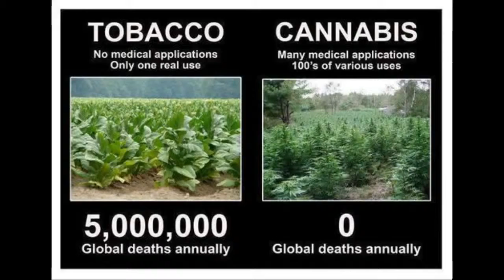Marijuana Fields From the Air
In 1996, California voters endorsed an activity that perceived the estimation of therapeutic pot. The California Compassionate Use Act (Proposition 215) exempted patients from indictment for having or developing maryjane for medicinal use as long as they had a doctor's suggestion.
The central government, drove by Drug Czar Barry McCaffrey, impugned and assaulted the activity as different from elected law. The administration debilitated to have doctors captured for prescribing maryjane, however it was obstructed by Conant v. Walters—a government court choice which held that doctors were ensured under the First Amendment in prescribing maryjane. The administration continued to assault therapeutic maryjane by focusing on cultivators, centers, and dispensaries that were giving prescription to patients, with strikes that entrapped one coauthor of this book, Ed Rosenthal.

In the interim, in 1997, Drug Czar McCaffrey authorized the national Institute of Medicine (IOM) to survey the logical confirmation on the medical advantages and dangers of maryjane and different medications got from it (known as cannabinoids). In 1999, the IOM revealed that cannabinoids had "potential restorative esteem" particularly for queasiness diminishment, craving incitement, tension lessening, and torment alleviation. The report advised against utilization of smoked pot because of the respiratory dangers of smoking, yet recognized that it remained the main gainful option for specific patients with incessant conditions.